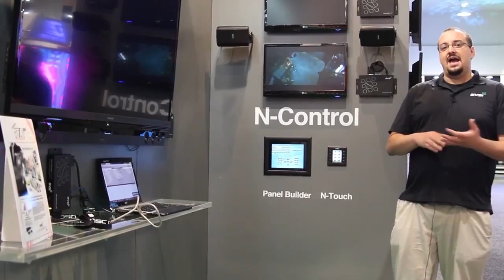AMX SVSI Networked AV Panel Builder GUI for SVSI System Control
Panel Builder allows you to design attractive, intuitive, and easy to use touch panel layouts for controlling AMX SVSI's Networked AV Systems and third-party equipment. Panel Builder makes it easy and fun to design a panel to control any room or facility with just a few simple steps. You can choose to use button and widget libraries that are part of Panel Builder, or import your own images to customize the panel to look exactly as you want. The only limit is your imagination!